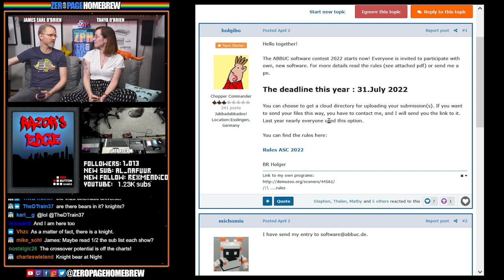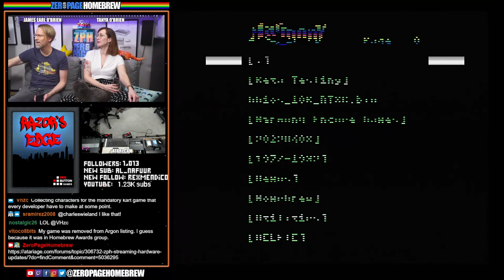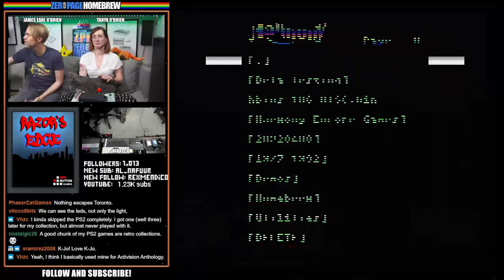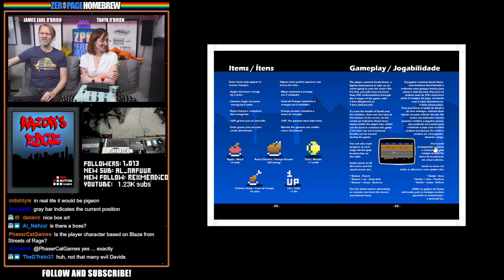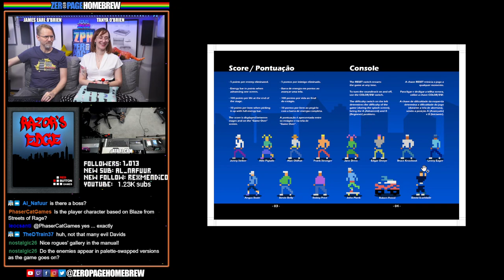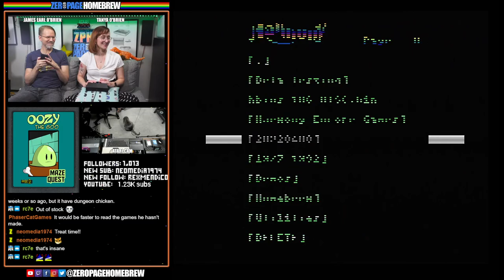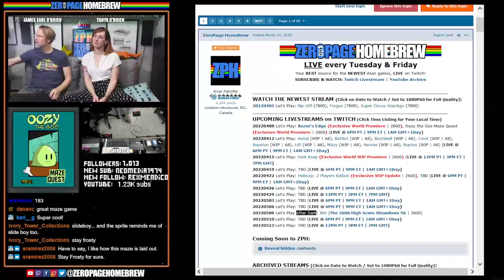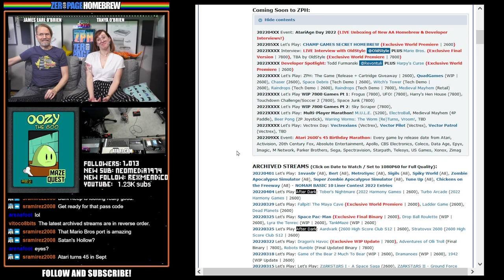Razor's Edge (World Premiere), Oozy the Goo Maze Quest (World Premiere): Atari 2600 Homebrew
00:00 - Intro/News
15:56 - Razor's Edge (2022 Exclusive World Premiere | 2600)  by Red Button Games / Leonardo Santiago @Leonardo Santiago
1:12:22 - Oozy the Goo Maze Quest (2022 Exclusive World Premiere | 2600) by VHZC Games / Vladimir Zuñiga @vhzc

60FPS through RetroTINK 5X-Pro: Atari 2600 (RGB), 7800 (SVID), 800XL (SVID)